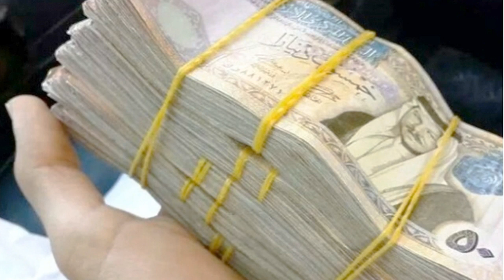كيف يتم إخراج زكاة الرواتب الشهرية